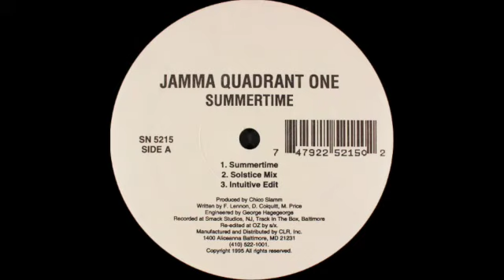Jamma Quadrant One - Summertime (Solstice Mix)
prefer the other side, this one still bangs